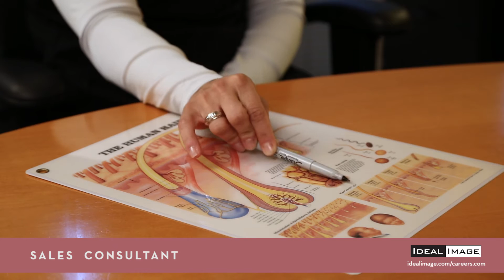Benefits of working as a Sales Consultant at Ideal Image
Learn more about a career as an Ideal Image Sales Consultant by visiting us